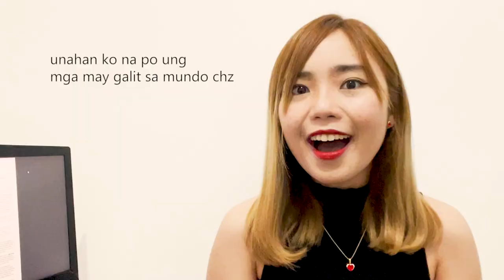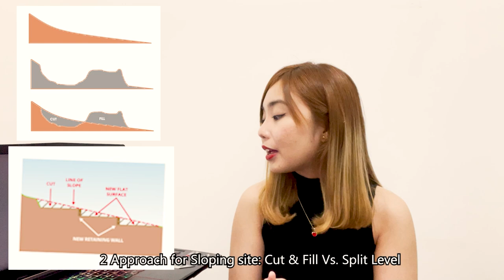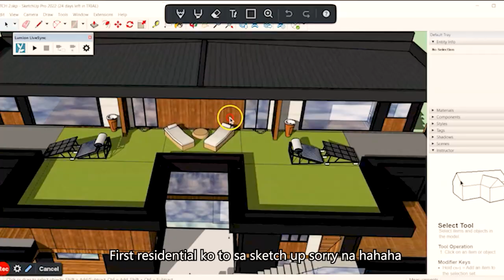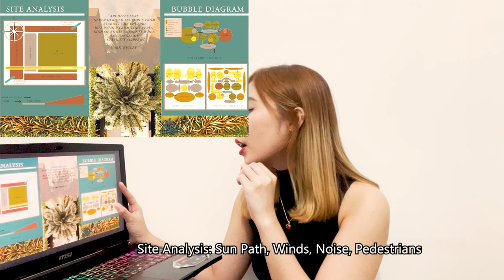ARCHITECTURE STUDENT REACTS TO HER HIGHEST DESIGN 2 PLATE | Part 1 Problem, Concept, and Strategies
Part I of my Highest Design 2 Plate (I know this is a bit bitinnnn mehe bukas ulit!) Design 2 is one of my subject when I was in 1st Year Architecture

- The color of the plate is a bit affected by the filter of the vid.
- Apologies for the screenshot of the design problem malabo pala mehe
How this would help a lot of  my fellow students & other archi lovers out there. Love u allsss!

✨Tiktok: Reannemendza (laylo ako dito now coz YT muna hihi)